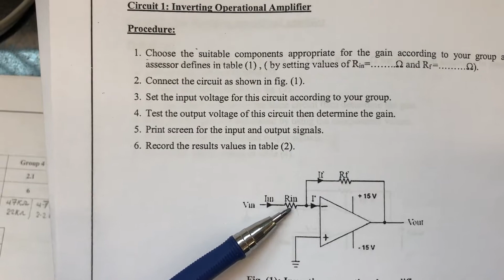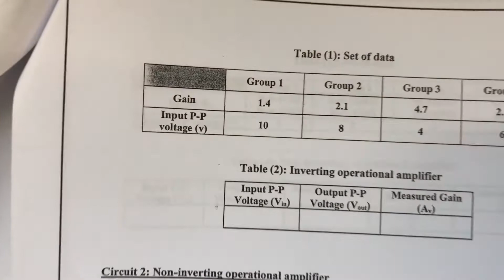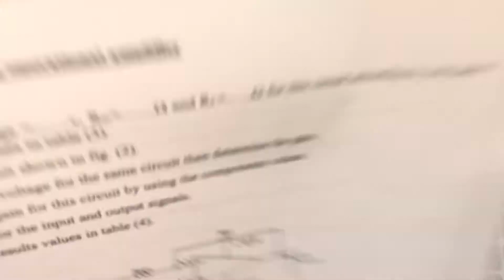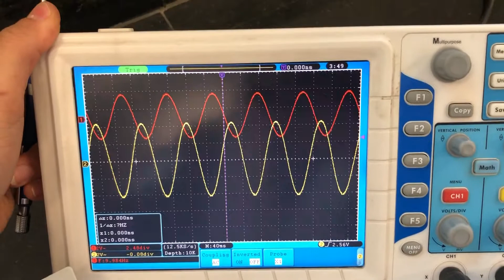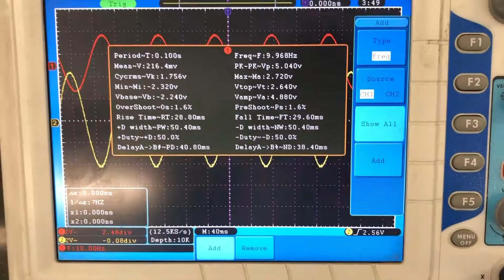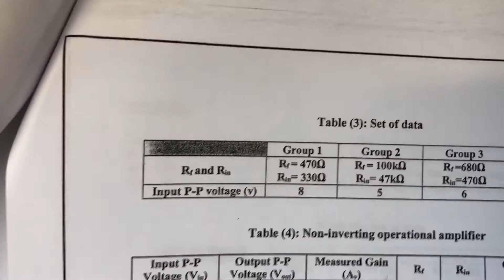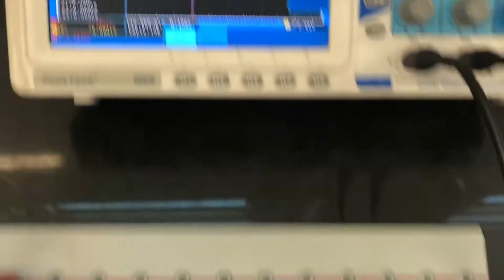Week 11-2 Unit 35 Devices (L3-Y1) Video_12 Experiments of inverting and Non inverting Op Amp (P4)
Experiments of inverting and Non inverting Op Amp (P4), by:Eng.Amal Mohamed